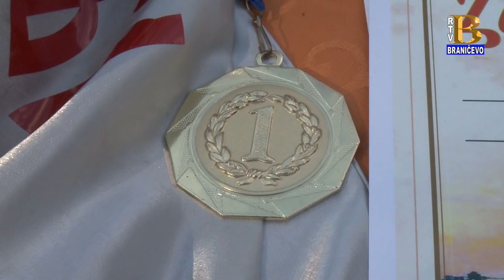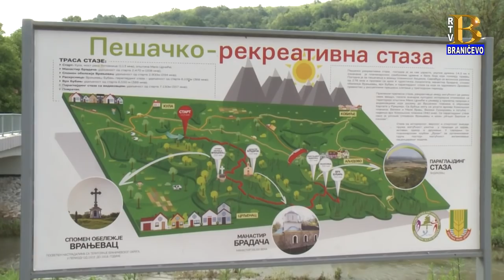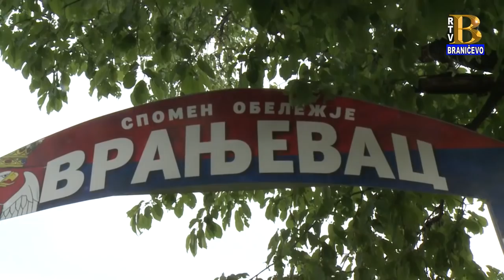Vesti 27.5.2019. (RTV Braničevo)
U vestima pogledajte sledeće priloge:
- Udruženje žena "Vidovdan" počelo sa radom u Velikom Selu
- Održana je 15. memorijalna trka "Dragutin Tomašević"
- Partija živim figurama održana je na Trgu u Petrovcu
- Akcija "Hodanjem do zdravlja" održana je u subotu